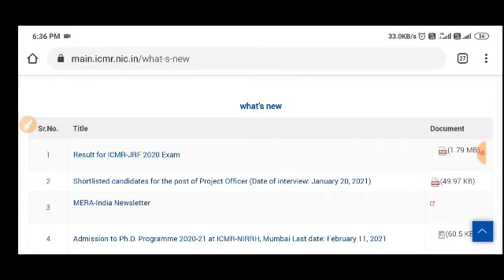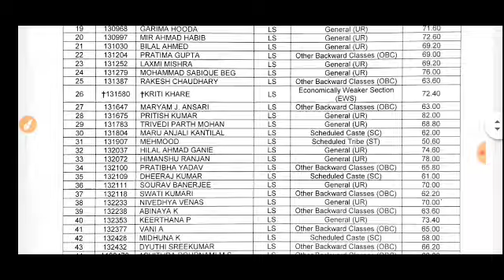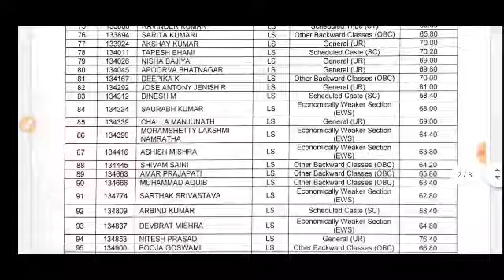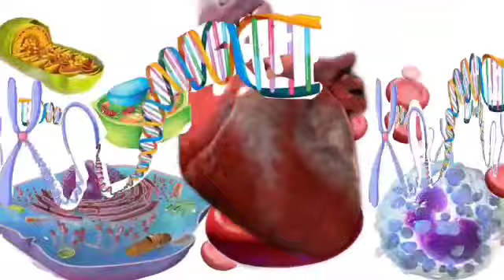ICMR JRF 2020 RESULT | ICMR JRF 2020 CUTOFF